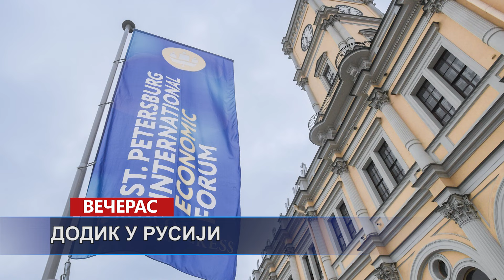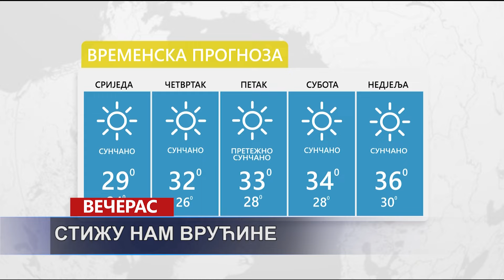Vijesti dana TV K3 - 05.06.2024.